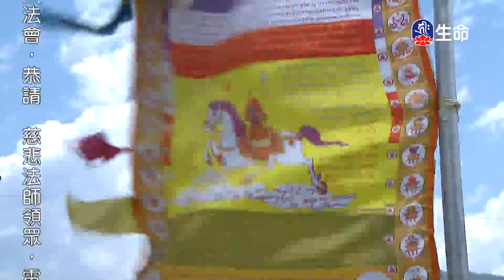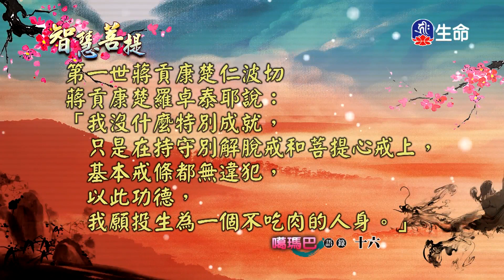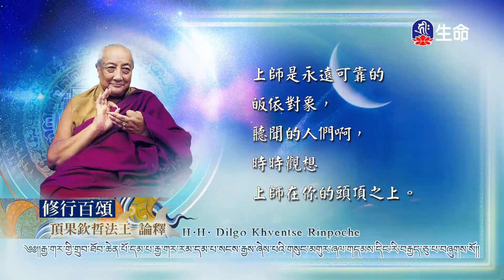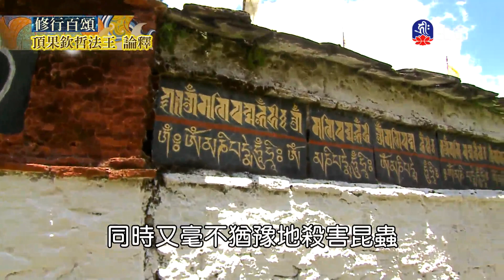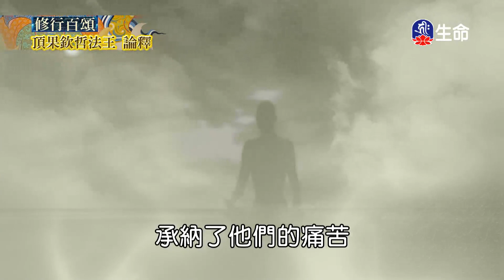智慧菩提(743)_智慧菩提_(lifetv_20201027_07：00)